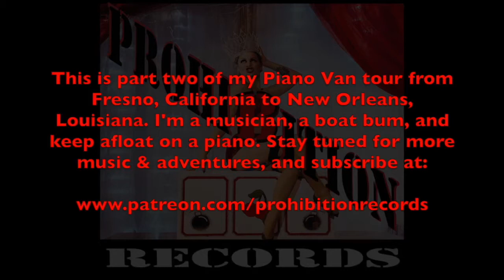Piano Van Part II - California to New Orleans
Wherever I go people are curious about my life as a nomadic piano player. I've traveled to 60+ countries as a pianist on cruise ships, and many more music/travel videos (including episode one of the Piano Van) can be found

Davy Duke is a redneck character originally created in Napier NZ as a tribute to Duke Ellington. I worked at a piano bar in New Zealand in 2014, where camping in a van is all the rage.

When I arrived back home to California, I put a piano on wheelbarrow wheels, bought a wheelchair accessible minivan, and set out towards Louisiana with the Piano Van.

Since 2015 I've lived in the Piano Van, channeling my inner Honky Tonk pianist to bring you music from everyone's favorite party town, New Orleans.